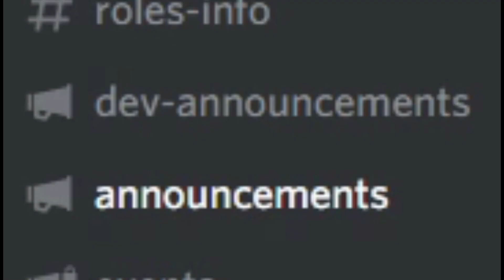SWORDS are coming to funky friday!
in todays video we show a leak that can possibly bring swords to funky friday!